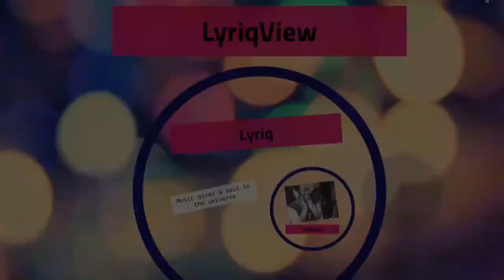Hop on that horse. Vlog #2